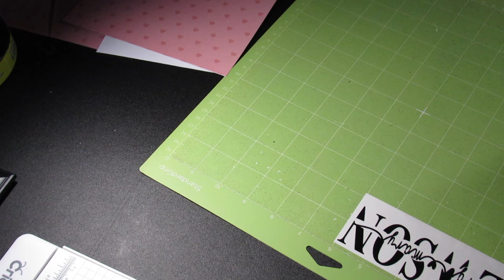KNOCK OUT IMAGE (cricut) Window cling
This video will show you how I use window cling on a glass frame.
You might want to turn down your volume.. I had to fast pace through this to shorten the time.